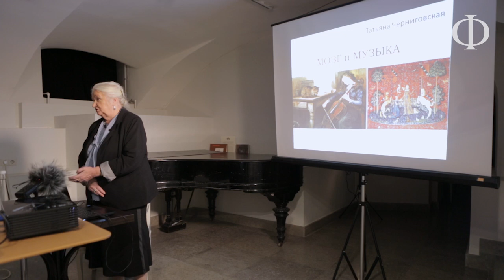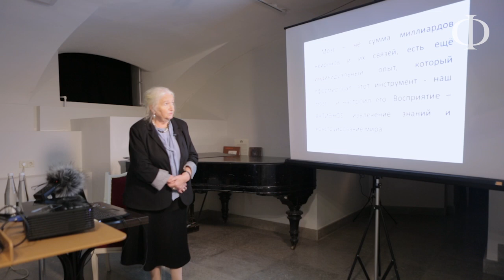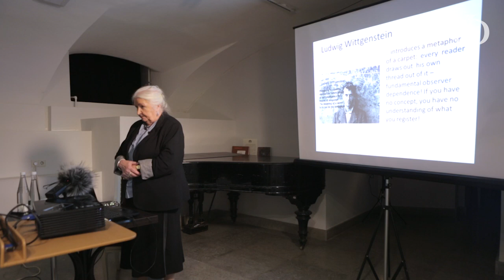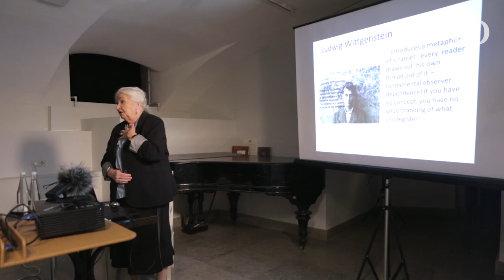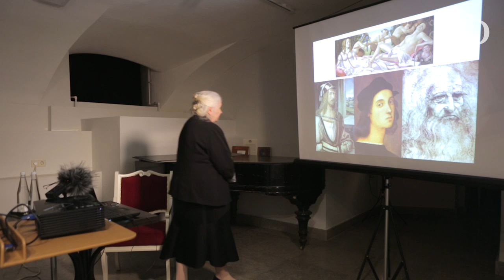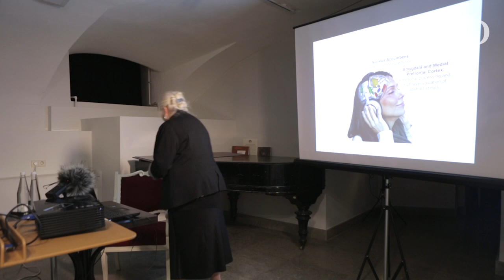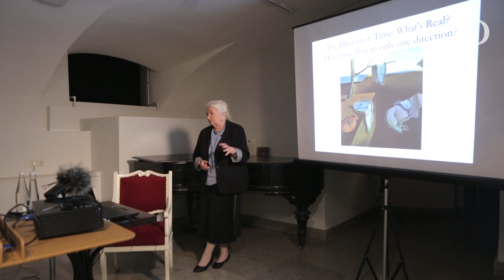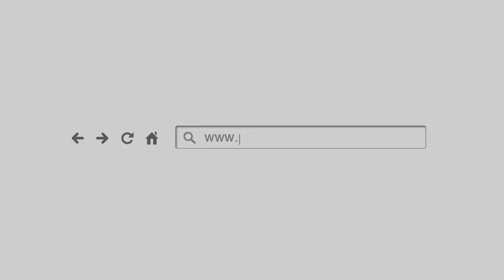Музыка и мозг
Лектор - Татьяна Черниговская

Съемка и оборудование предоставлено компанией "Киноаренда". "Киноаренда” – это обширный, постоянно обновляющийся парк качественного фото, видео и кино-оборудования, комфортные условия аренды и штат профессионалов высокого уровня для реализации любых решений в сфере фото и видео-съемок.